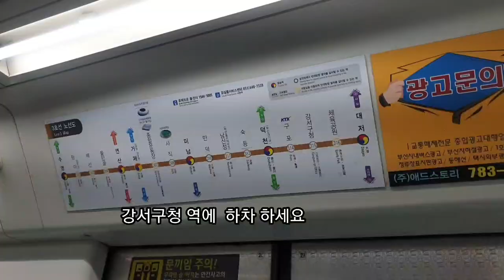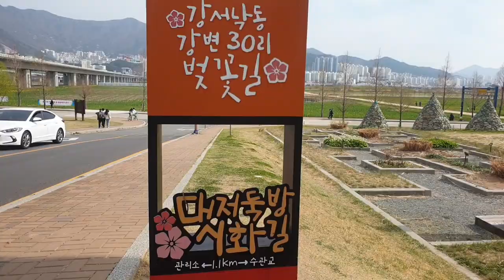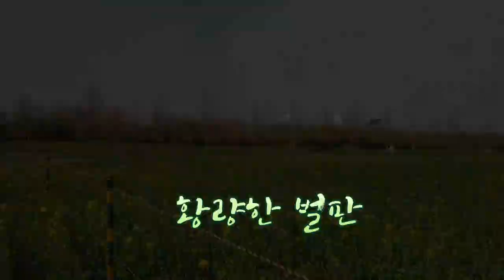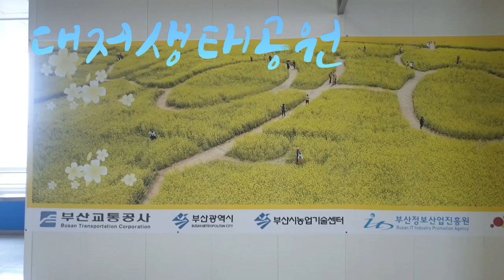봄은 셀레임으로 l무조건 가봄 l 대저생태공원 Korean spring scenery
Daejeo Ecological Park#Walking Diet#Rapeseed Flower Bamboo Forest Road#Cherry Blossom Road#Rainbow
I walk and see my daily life like a trip. Now is the most precious time together!!